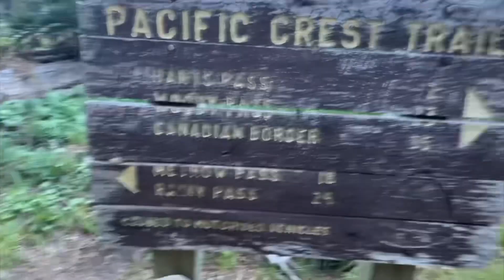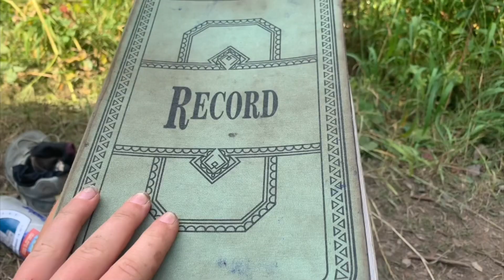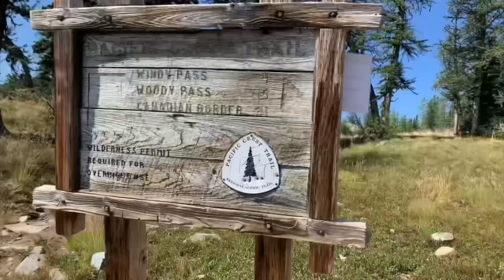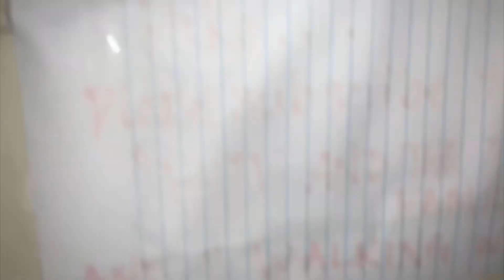The End?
Thank you for following my hike! More adventures to come.